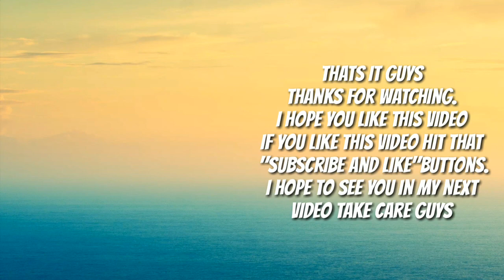Opening cases for ODIN || guns of boom || opening#1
Hello everyone am back with more guns of boom in today's video am going to show you opening guns of boom battle cases for guns of boom odin. With new guns of boom 4.6.2 update battle cases are back this time with odin I collect guns of boom battle coins (2853). Now I have odin so I post videos on odin like guns of boom odin vs juggernaut, guns of boom odin vs firefly, guns of boom odin vs destroyer etc. If you want guns of boom odin breakdown let me know. I got total 600 frags from guns of boom odin epic drop, I will try to guns of boom odin max and enjoy the video.. 😊😊